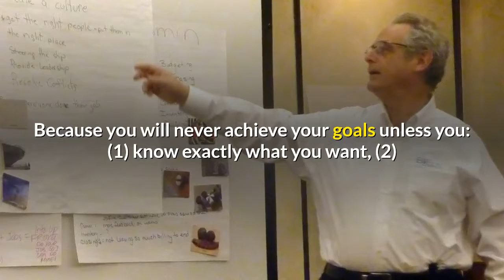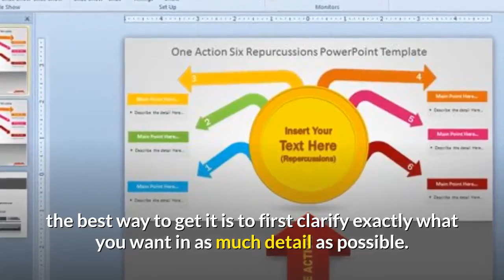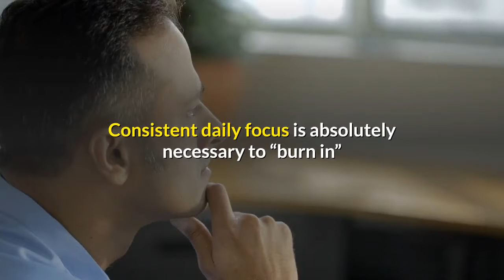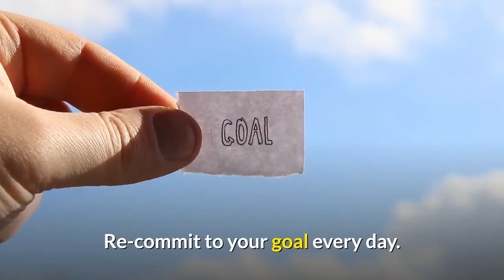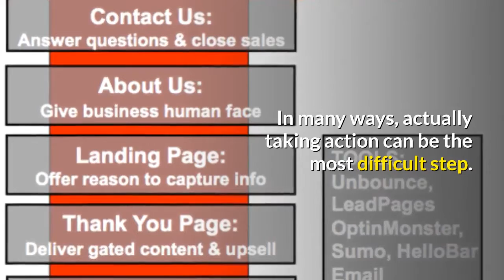How To Create Action Plan Goals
Goal setting is the true secret to success in any area of life. But although setting a goal may seem simple, achieving it is usually another question altogether.

Because you will never achieve your goals unless you: (1) know exactly what you want, (2) are passionate about your goal, and (3) have a solid, realistic plan of action. This is what marks the difference between nebulous dreams and wishes – and truly achievable goals!

Many obstacles and challenges will fly right in your face when you’re going after a goal. Here are 5 time-tested methods that will help get the success you deserve.
5 Steps To create action plan goals.
1. Know exactly what your goal is

Your first job is to discover exactly what your goal is. What will achieving that goal really look like? Be as specific as possible about exactly what your desired end result is. Your success will be a measure of your clarity – since an achievable goal plan cannot be created around a nebulous “dream.”

If your goal is to create a more successful business, what will that look like? Are you thinking in terms of simply hiring someone else to give you more free time? Are you looking for a very specific monthly profit? Or can your goal be best expressed in terms of a certain lifestyle?

Regardless of what you want, the best way to get it is to first clarify exactly what you want in as much detail as possible. This can be hard work. But without a clear mental picture, you’ll never have the focus required to achieve your goal.

2. Be willing to pay the “entry fee”

Success takes dedicated planning and effort. In a way it’s like building a house. In the beginning all you have is a rough concept. Then you develop a complete set of plans – and you immediately move closer to success. The same is true of creating a better lifestyle, or a more successful business.

But there’s always an *entry fee* to be paid for success.

The entry fee?

Creating more success in your business may mean less recreational time. Writing your own book may require less TV. Being closer to your children may require adjusting your work or social activities.

It’s the “full glass” deal. If your life (your time) is already full to the top, there’s no room for something new. The entry fee is carving out the time to create that something new.

3. Focus on your goal every day

I’m sure you probably want to achieve your goal as fast as possible. That’s why clear mental focus is so very important.

Consistent daily focus is absolutely necessary to “burn in” the new neural pathways you need to create your new goal. Without daily focus, the old mental habits that have kept you from your goal will continue to take over.

This happens automatically – since these old habits replay 24/7 deep in your subconscious mind. The only way to override subconscious anti-success messages is to consciously focus on what you DO want – and build new neural networks!

That’s why success is an every-day event.

Re-commit to your goal every day. Don’t let your goal take a back seat to the daily tasks and distractions that will try to take over. Life WILL try to get in your way. Just get, and stay, on course every day. Focus on your goal, and on success!

4. Get passionate

One of the most powerful tools in your “success tool box” is having real passion for your goal.

Why passion?

Because intense passionate desire for your goal will help you burn in those new neural pathways even faster. Many, many scientific studies have shown that intense emotion (passion) is a key success tool.

PLUS (and this is really a *big* plus), intense passion will also help you rapidly override any inappropriate old “failure messages” stored in your subconscious mind.

5. Take consistent action

In many ways, actually taking action can be the most difficult step. Successful goal achievement is built by taking one small action after another.

The word is ACTION!

If you commit to take at least one small action each day, your actions WILL add up and make a difference. So avoid sitting back waiting for that big second when everything will magically “just happen.”

You CAN create whatever you want in life. The secret is to determine exactly what you want, then pursue it passionately. But remember — in the end, only action counts! You can’t just dream about it! You have to DO IT!